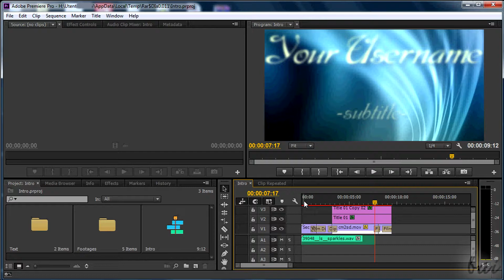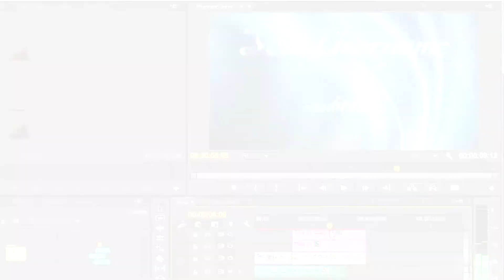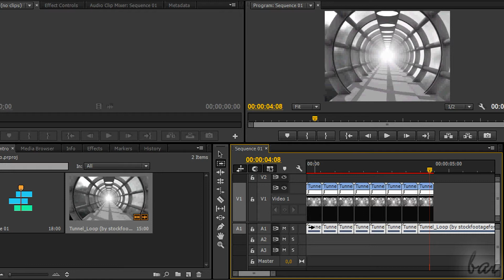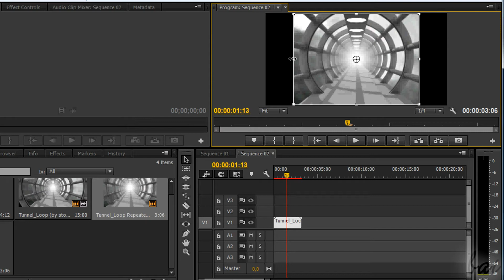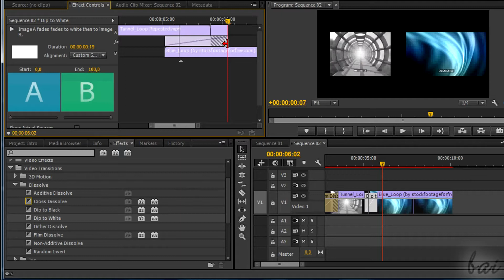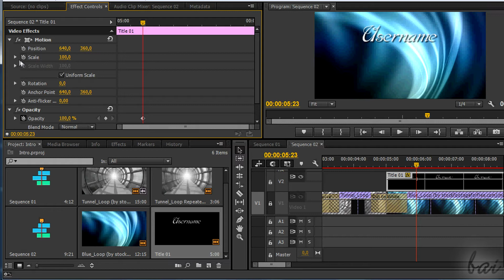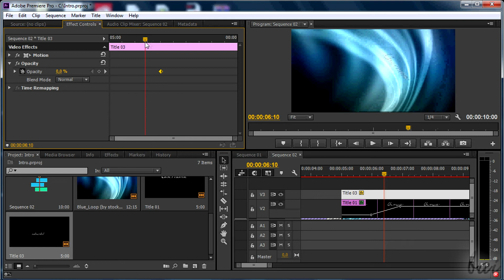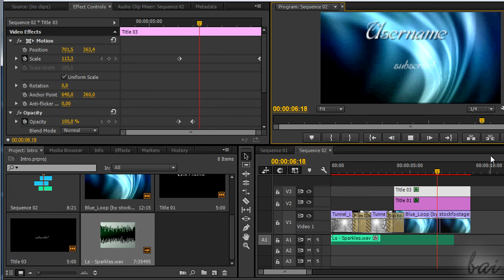Premiere Pro CC - How to Make an HD Intro Video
[VOICE+TEXTù] Create your first HD Intro with Adobe Premiere Pro CC. Premiere Pro CC tutorial for beginners, getting started, basics.

for the sample video loop here used